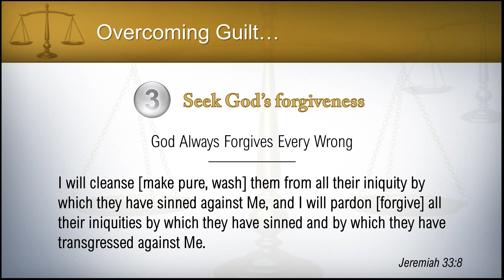How to Accept God's Forgiveness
Do you struggle to accept the forgiveness you know God has given you? In this video, Wes Moore explains how you can let go of your doubts and fully experience the forgiveness God offers through Jesus Christ. Enjoy!